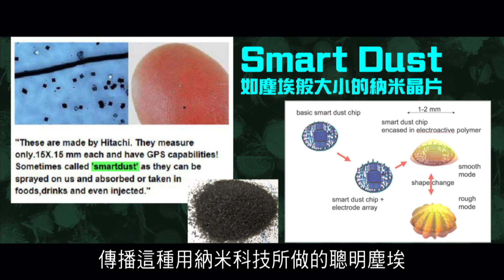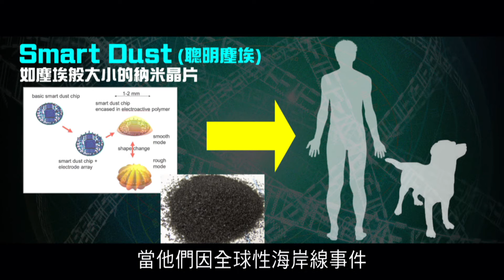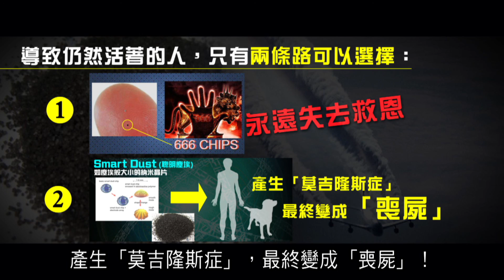2012榮耀盼望 Vol.203 共濟會使人類因「聰明塵埃」而患上「莫吉隆斯症」 的原因